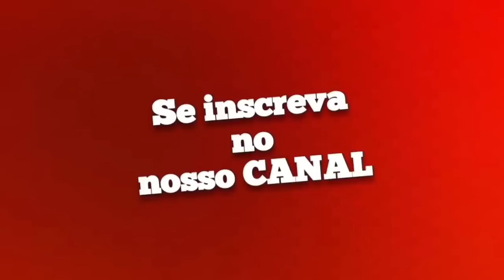EVONEY FERNANDES - CD NOVO VOL 2 - SEU OSMAR - AS MELHORES SERESTAS 2023